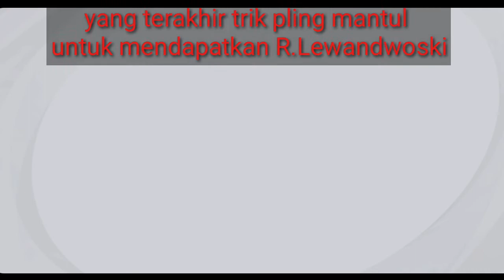pakai trik ini !!! cara mendapatkan R.Lewandowski di POTW || pes 2021 mobile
Hello gays !!
Di vidio kali ini jajalan gaming akan menayangkan vidio cara mendapatkan R.lewandowski di POTW, untuk kalian semua wajib di coba di game terbaru pes 2021 mobile ..